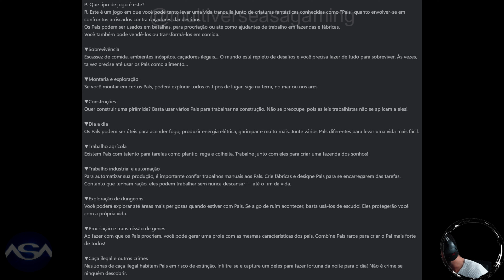PalWorld - A primeira hora - Passei frio, apanhei mas capturei Pals e tô pegando o jeito ! Vem ver!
Joguei esse que promete ser o novo fenômeno.
Ansioso pra explorar mais esse mapa ! Em busca de capturar todos! vamos que vamos.
temos que pegar, temos que pegar!